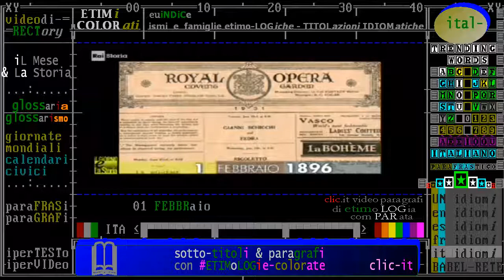(teatro & Storia) ** 1 febbraio 1896 ** Torino: prima volta (debutto) della Boheme di Puccini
- Civismo & ATO

(teatro & Storia) 01 febbraio 1896 Torino: prima volta (debutto) della Boheme di Puccini
- 01/02/1896 - La prima volta della Boheme Dopo due anni di lavoro, a Torino va in scena per la prima volta la Boheme di Giacomo Puccini. L’accoglienza e’ tiepida, ma il successo diventa imponente nel corso delle repliche e in occasione delle riprese in altri teatri italiani.  Leggi tutto